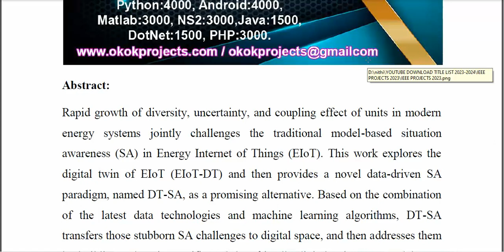Situation Awareness of Energy Internet of Things in Smart City Based on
IEEE PROJECTS 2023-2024 TITLE LIST
From Our Title List the Cost will be,
Python=4500/-
Mininet=5000/-
Dot Net Project =2500/-
Java Project=2500/-

Support Including Packages
* Complete Source Code
* Complete Documentation
* Complete Presentation Slides
* Flow Diagram
* Database File
* Screenshots
* Execution Procedure
* Video Tutorials
* Supporting Softwares

Support Specialization
* 24/7 Support
* Ticketing System
* Voice Conference
* Video On Demand
* Remote Connectivity
* Document Customization